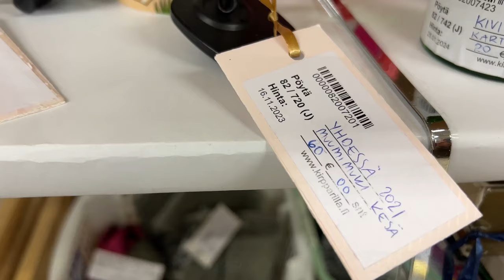〖北欧食器〗 フリーマーケットで北欧ヴィンテージ食器探し｜iittala・Arabia PENTIK お宝探し👀🔍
フィンランドのフリーマーケット(kirpputori)で北欧ヴィンテージ食器探し👀🔍
北欧食器好き目線でフリーマーケットをまわっていきます👟
イッタラやアラビア、ペンティックのヴィンテージ品やお得な価格で手に入るセカンドハンド品…☕️
お宝探し気分で一緒にみてみましょう🌷

今回は気になるものが多く、ひたすら北欧食器づくし。
動画もちょっぴり長くなってしまいました😌💭
最後までお楽しみくださいっ♪